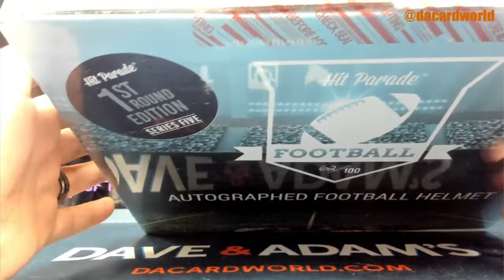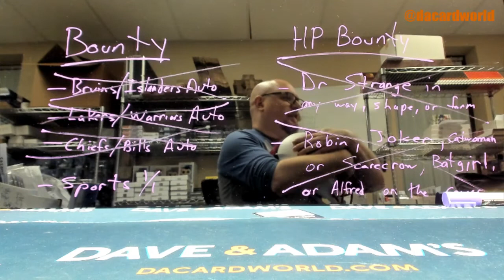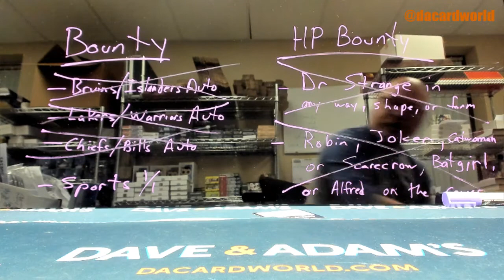Hellbolt's HP Autographed Full Sized Helmet break